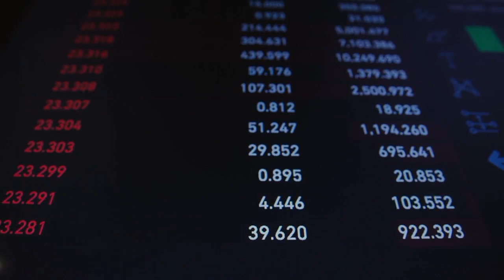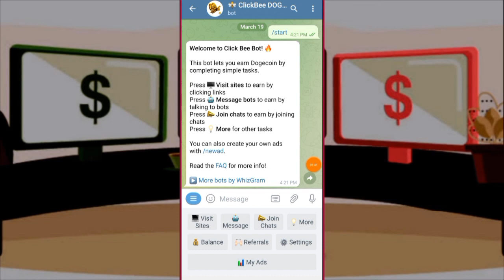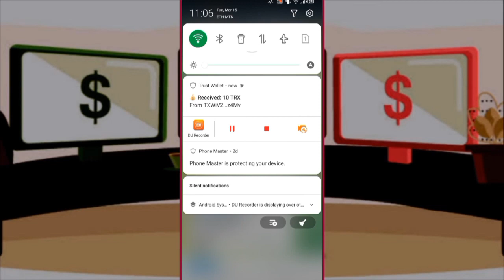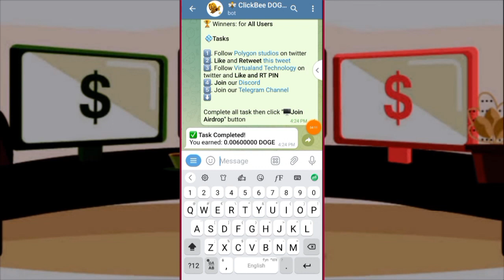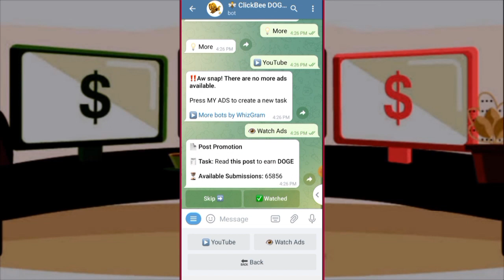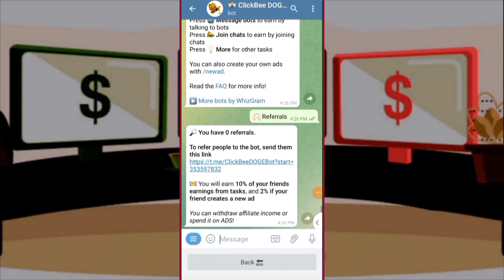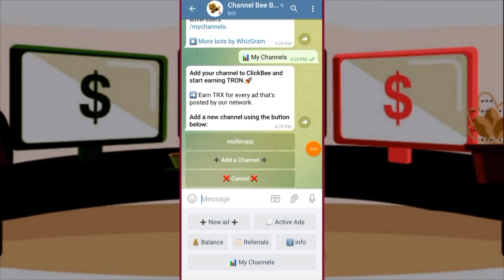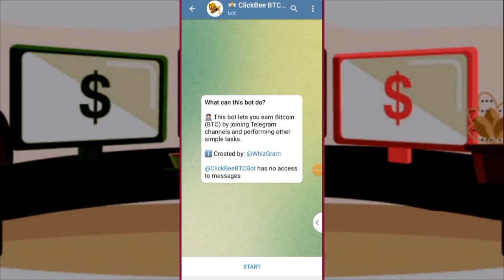በነፃ DOGECOIN ተቀበሉ | Make Money online In Ethiopia | Loan | Affiliate Marketing | Dropshipping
in this video i will show you best way to make money online in Ethiopia. this method brings to you a way to earn free DogeCoin by completing simple tasks at home or anywhere. make sure to watch full video to get free dogecoin. Earn DogeCoin For Free.

😍ቻናላችንን ሰብስክራይብ ማድረግ እንዳይረሳ ውዶች😊